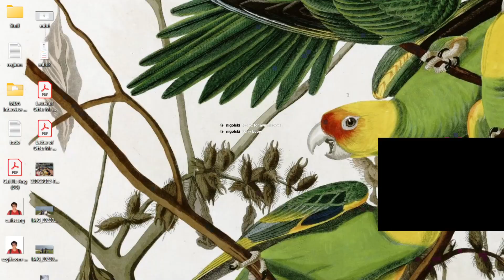CTM4 [Podium Finals] (Ayumi Lovers) vs (Cute Polish Kittens)